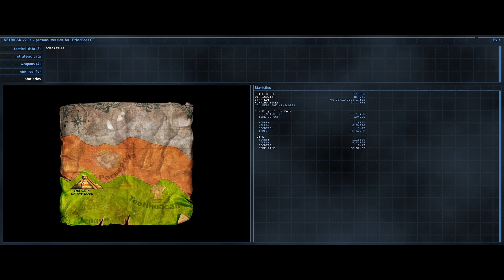SERIOUS SAM: THE SECOND ENCOUNTER | LEVEL - 3 | THE CITY OF THE GODS | FULLRUSH [2002 PC GAMEPLAY]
8gb Ram
512gb SSD

Serious Sam: The Second Encounter is a 2002 first-person shooter game developed by Croteam and published by Gathering of Developers. It is the successor to Serious Sam: The First Encounter and the second game in the Serious Sam series. Taking place immediately after The First Encounter, it follows the soldier Sam "Serious" Stone, whose spaceship crashes back to Earth on his way from ancient Egypt to Sirius, requiring him to seek the Holy Grail to continue his journey. As Sam, the player traverses linear levels, either enclosed or set on open plains, and battles increasingly large waves of enemies with an expanding arsenal. The gameplay builds on that of The First Encounter while adding additional weapons, more enemy types, and platforming elements, and additionally contains the Seriously Warped Deathmatch mod by A Few Screws Loose.